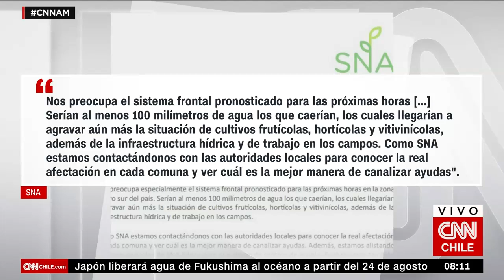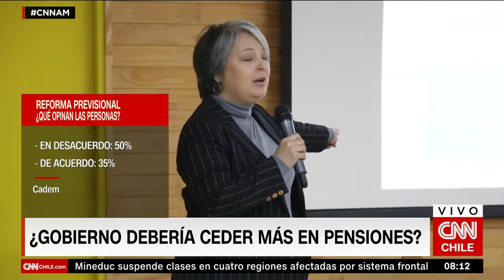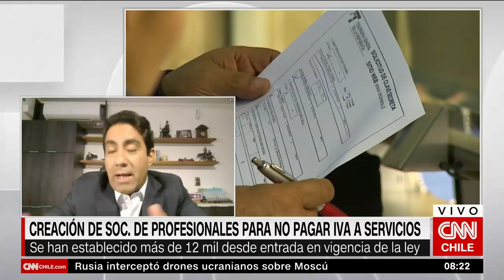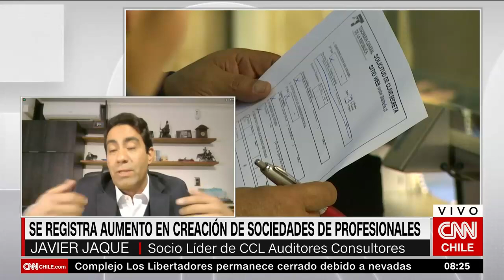Javier Jaque explica cómo funcionan las sociedades de profesionales para eximirse del IVA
En un nuevo capítulo de Agenda Económica, el socio líder de CCL AC Auditores Consultores Javier Jaque explicó cómo funciona la conformación de sociedades de profesionales para evitar el pago del IVA.

“Es una manera legal de hacerlo y tiene su espíritu en estar compuesta únicamente de personas naturales (…). Como son sociedades y servicios profesionales, estas estarían eximidas de dichos pagos, pero deben tener profesiones afines, y ser de apoyo entre sí en el servicio que se está prestando, así también, ninguna parte puede funcionar únicamente como financiadora“, explicó el experto.